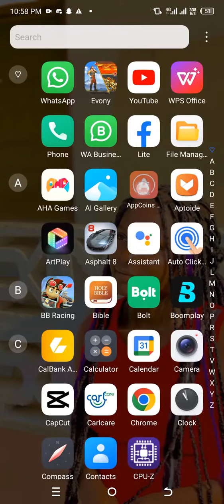Latest Aptoide promo code in evony. evony , promo code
This is the latest Aptoide promo bonus in evony.